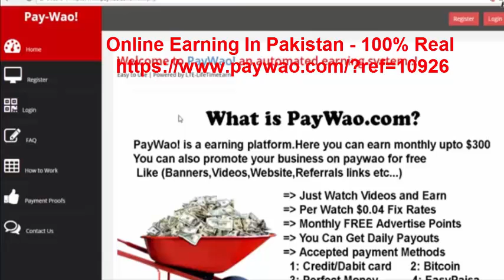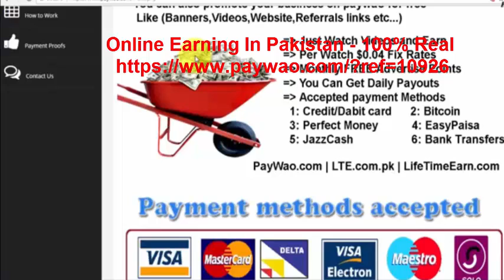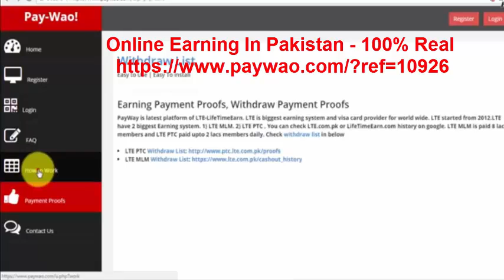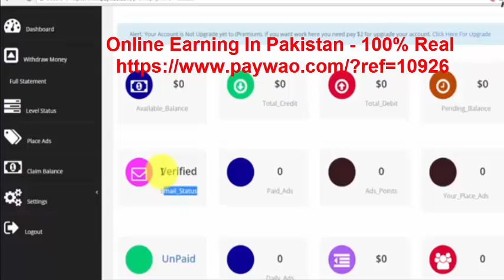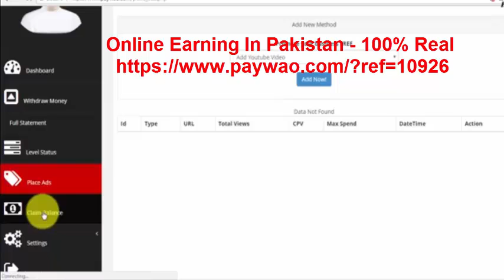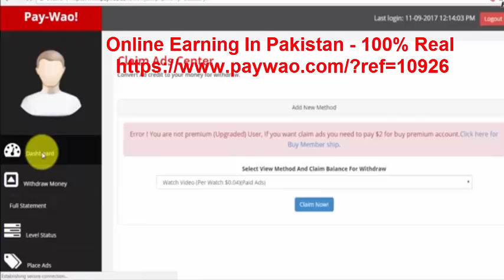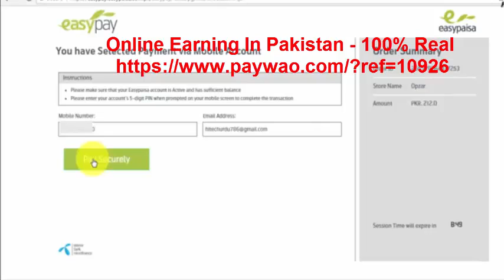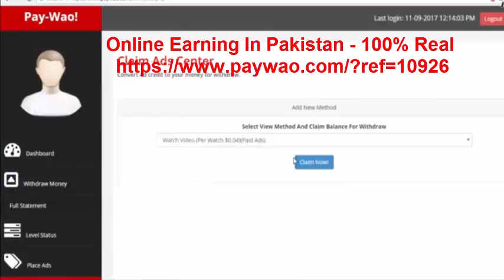How To Earn 290000 Per Month In Pakistan - Online Earning In Pakistan | 100% Real Urdu Tutorial